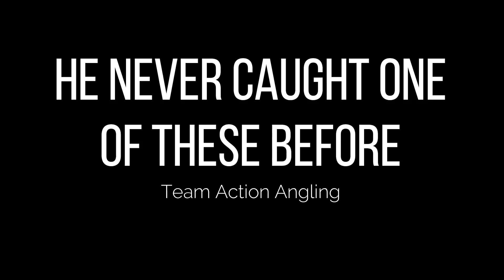He Never Caught One of These Before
Me and Kyle Watkins head out to get him the first of this hard fighting predator species!